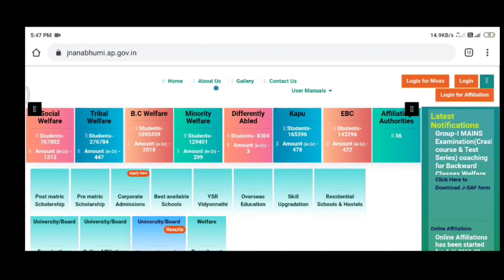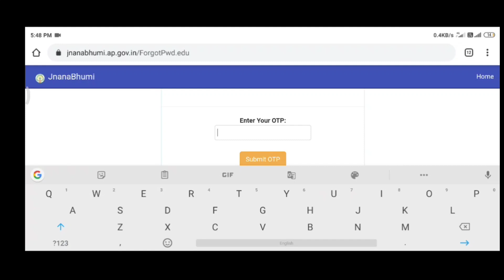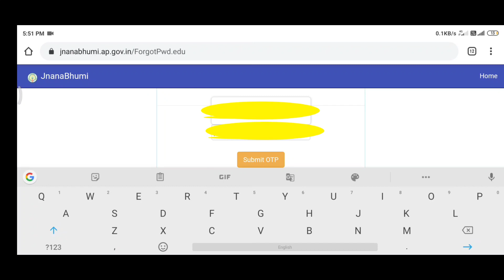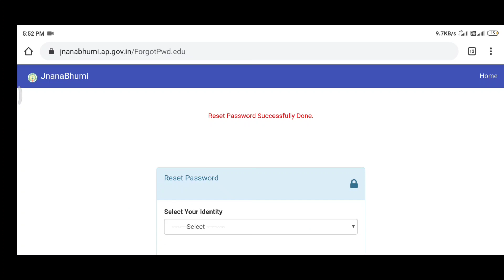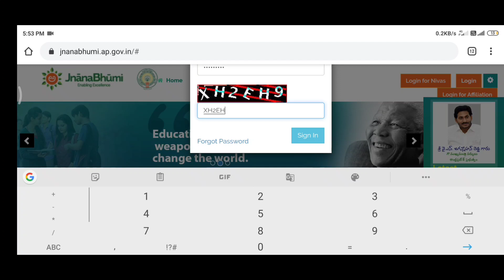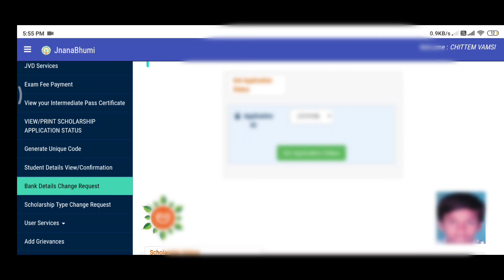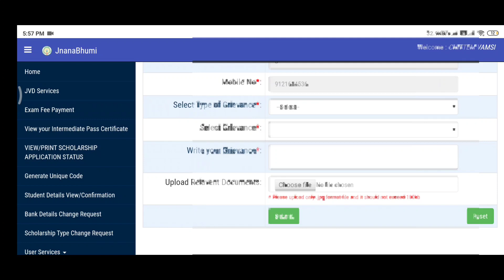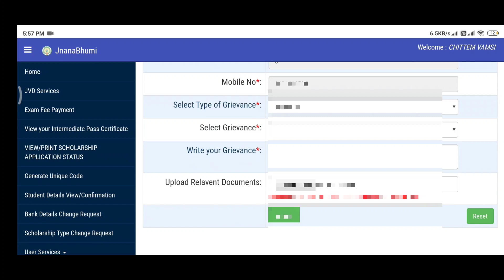YSR JAGANNA VASATHI DEEVENA APPLICATION STATUS || EDIT BANK DETAILS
sorry not available now